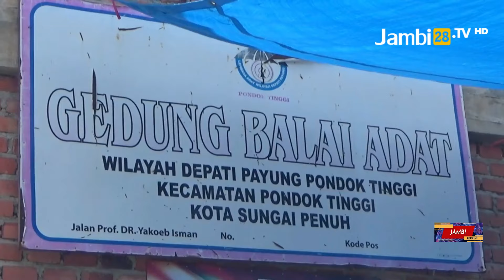“Lemang” Makanan Tradisional yang Miliki Makna Sakral Bagi Warga Sungai Penuh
JAMBI28TV,  SUNGAI PENUH - Matahari pagi bersinar cerah saat puluhan ibu-ibu warga Kecamatan Pondok Tinggi, Kota Sungai Penuh, berkumpul di Gedung Balai Adat Wilayah Depati Payung Pondok Tinggi, Kecamatan Pondok Tinggi, Kota Sungai Penuh, Provinsi Jambi.

Hari itu, mereka kompak berkumpul dengan mengenakan pakaian tradisional tapau dan terak, atau penutup kepala perempuan dan kain sarung dalam bahasa setempat.

Mereka berkumpul bergotong royong membuat lemang, yang merupakan makanan khas masyarakat Kerinci dan Sungai Penuh.

Kegiatan membuat lemang biasanya disebut dengan melemang.

Kuliner ini mempunyai bahan dasar seperti ketan, santan, dan garam.

Keunikan pada makanan ini terletak pada cara membuatnya, yang mana ketiga bahan tersebut dimasukkan ke dalam bambu yang masih muda atau biasa disebut buluh oleh masyarakat.

Kemudian, bambu dilapisi daun pisang di dalamnya. Setelah dimasukkan ke dalam buluh, lemang akan dijejerkan ke tempat yang telah disiapkan seperti besi atau kayu penyangga untuk menahan lemang supaya tidak jatuh ketika dibakar.

Proses pembakaran akan berlangsung selama kurang lebih 2 hingga 4 jam dengan menggunakan batok kelapa dan kayu bakar.

"Bahan pembuatan lemang itu ada buluh, daun pisang muda, dan beras pulut," ujar Neti, warga.

Lemang bukan sekadar makanan biasa bagi masyarakat Pondok Tinggi, Kota Sungai Penuh. Lebih dari itu, hidangan ini mengandung nilai tradisi yang mengalir secara turun-temurun.

Bahkan, lemang dijadikan sebagai salah satu lambang sebuah perayaan hari-hari sakral. Artinya, sebuah acara tak akan sempurna tanpa kehadiran makanan yang dimasak di dalam bambu ini.

Lemang merupakan kuliner yang biasa disajikan pada saat Kenduri Sko, Kenduri Sesudah Tuai Padi, menyambut Lebaran, serta perhelatan peringatan 150 tahun Masjid Agung Pondok Tinggi, seperti yang dilakukan saat ini.

Memasak lemang atau melemang yang dilakukan oleh para anak betino (saudara perempuan dari kaum ibu dan suaminya) ini nantinya akan disuguhkan dalam acara Ajun Arah dalam peringatan 150 tahun Masjid Agung Pondok Tinggi.

"Memang kalau adat di Kerinci, memang gitu. Kalau ada acara besar, kita buat lemang,' ujar Hasril Meizar, Ketua Pelaksana Peringatan 150 Tahun Masjid Agung Pondok Tinggi.

Hingga saat ini, memang belum ada petunjuk pasti kenapa dan sejak kapan tradisi memasak lemang dilakukan. Namun, yang jelas, kebiasaan ini tetap dipelihara oleh masyarakat Pondok Tinggi, Kota Sungai Penuh.

Cara memakan lemang juga biasanya disandingkan dengan sebuah pisang dingin dalam bahasa setempat.

Jika lemang yang sudah disajikan bisa disantap oleh para tamu, maka acara tersebut sudah mendapat persetujuan atau bulat air dek pembuluh, bulat kato dek mufakat.

Sementara, pisang yang disajikan merupakan simbol tidak tercerai-berai atau satu kesatuan.

"Melambangkan tradisi di Pondok Tinggi, pertama yang seperti diartikan," ujar Aspar Nasir, tokoh masyarakat Sungai Penuh.

Makanan selalu menjadi bagian integral dari identitas masyarakat sebagaimana agama, bahasa, cerita rakyat, dan elemen-elemen budaya lainnya.

Makanan menghubungkan kita dengan masa lalu, akar, dan tradisi.

Rasa dan aroma dari dapur mencerminkan sejarah, identitas, dan rasa memiliki.

Makanan tradisional mencerminkan signifikansi geografis dan kondisi iklim serta menggambarkan kebijaksanaan dan pengalaman nenek moyang kita dalam mewujudkan tradisi, teknik, dan nilai-nilai yang diwariskan dari generasi ke generasi.

Itulah sebabnya, lemang sebagai salah satu makanan tradisional khas Sumatera, khususnya Kerinci dan Sungai Penuh, selalu hadir dalam setiap momen budaya yang sifatnya sakral.

Reporter: Tim Liputan